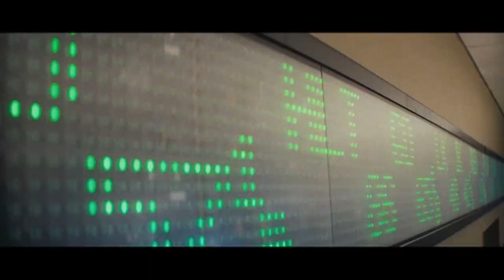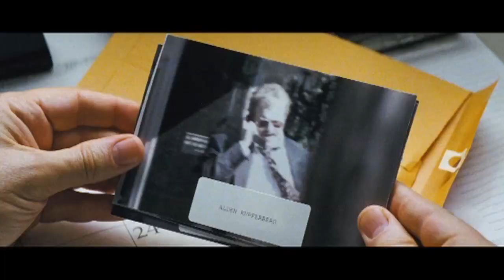The Wolf of Wall Street star Jonah Hill: 'A part of everyone of us wants everything'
Jonah Hill, who plays an unscrupulous banker in Martin Scorsese's The Wolf of Wall Street, tells Xan Brooks why the film is neither a cautionary tale about greed nor a celebration of it. His co-star, Margot Robbie, says it's in those morally grey areas in between that Scorsese finds his richest characters. The Wolf of Wall Street, based on the book by former trader Jordan Belfort, is released in the UK on Friday